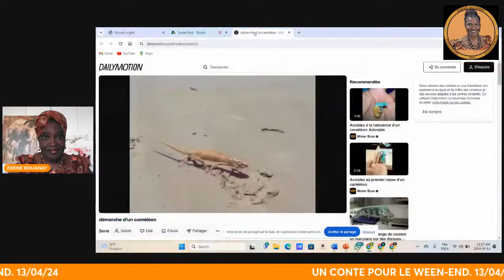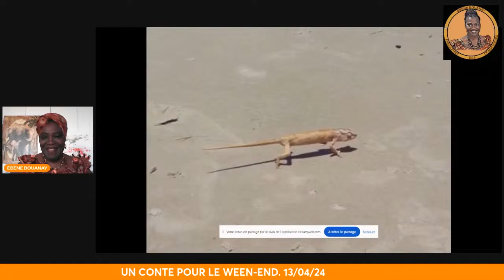J'APPORTE MA BRIQUE DU 13/04/24. INVITÉ M. KOUASSI FRANCIS KOUADIO, SPÉCIALISTE EN ÉNERGIE SOLAIRE